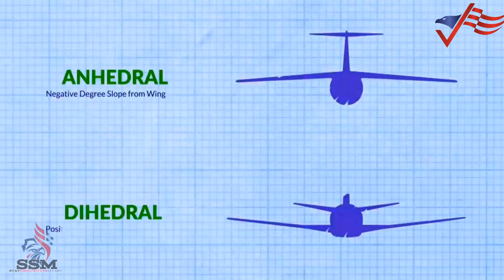From Iran’s “5th Gen Fighter Jet”, Qaher-313 Will Be Develop As A Drone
At the time, the Iranian administration boasted that the fifth-generation fighter aircraft, built by Iran Aviation Industries Organisation (IAIO), was superior to American-made fifth-generation aircraft like the F-22 "Raptor" and F-35 "Lightning."
NEWS.

F-35
Qaher-313